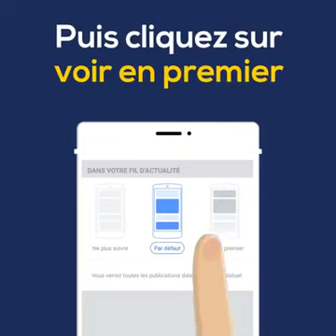Le cancer maladie du siecle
Faites attention à votre santé